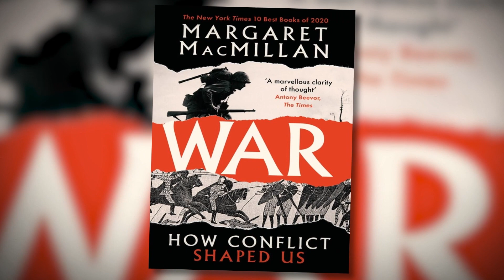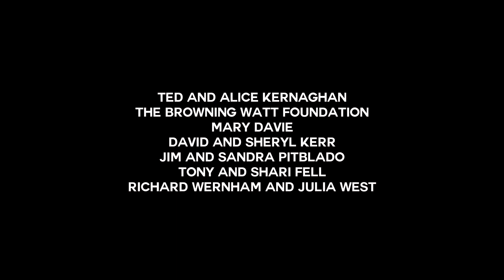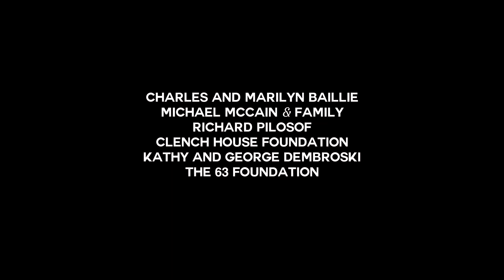Canada Files Season 4 Ep. 3: Margaret MacMillan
Best-selling historian and Oxford professor Margaret Macmillan has won many prestigious awards for her books on key chapters in history, from Paris, 1919 to Nixon and Mao to her latest War: How Conflict Shaped Us.